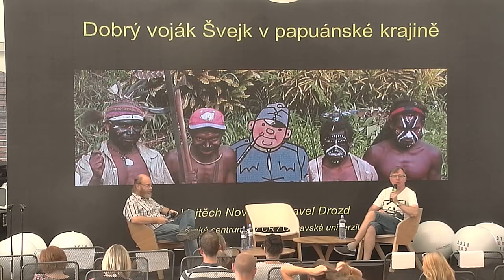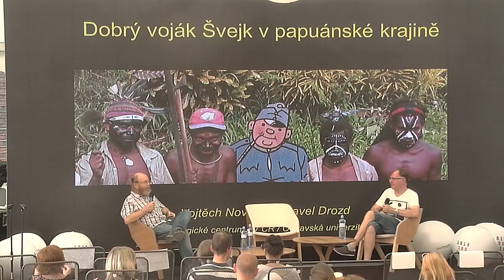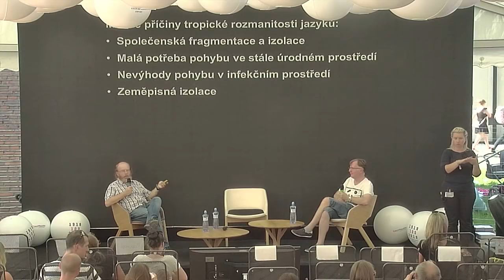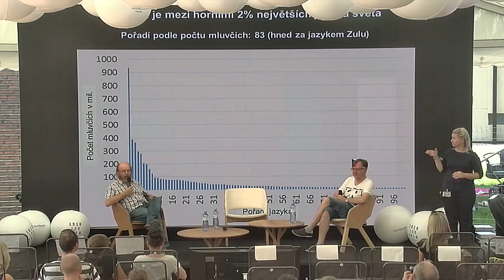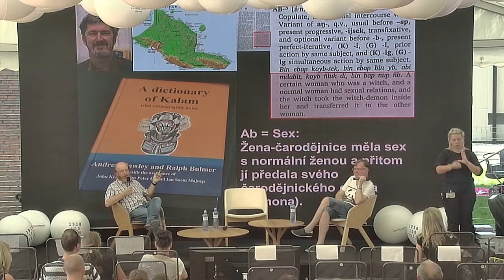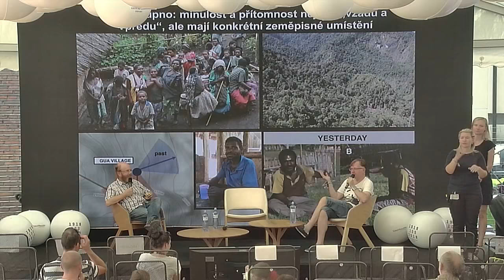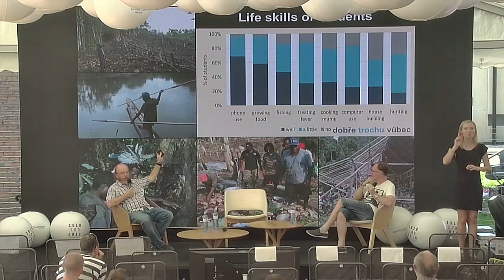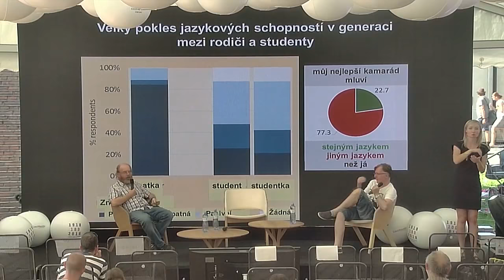Dobrý voják Švejk v papuánské krajině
Vojtěch Novotný (CZE)
Entomologist

Pavel Drozd (CZE)
Evolutionary ecologist, university teacher

Evolutionary ecology of insects and the evolution of sexual reproduction belong to some of the significant research focuses of Pavel Drozd, who is currently a vice-rector for science and creative activity at the University of Ostrava, a member of the Scientific Council of the University of Ostrava, the Czech Society for Ecology and the Czech Statistical Society.
He is co-author of a number of major scientific publications in the journals Nature, Science, Evolution, PNAS and others. He started his research career in Papua New Guinea at The New Guinea Binatang Research Center, where his close cooperation with Vojtech Novotny began and still continues. In his research, he combines knowledge not only of evolutionary biology and ecology, but also of mathematics and statistics.
One day he would like to go back to nature without having to work in it.